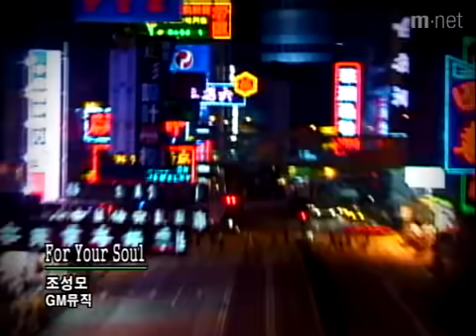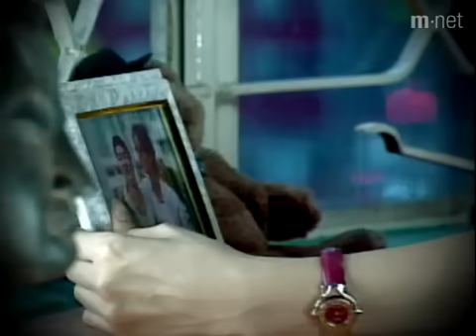조성모(Jo Sung Mo) - For Your Soul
Jo Sung-Mo - For Your Soul MV